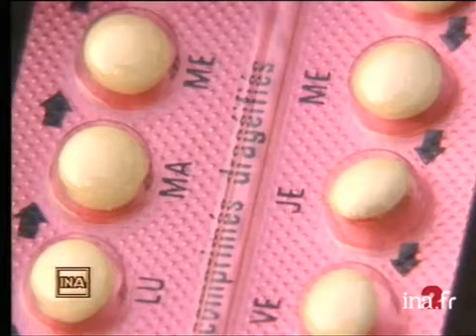Etat des lieux de la contraception en France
23 avril 2001
Reportage consacré à l'information concernant la contraception en France, notamment chez les jeunes, à travers l'exemple d'un centre de planning familial à Paris.Un commentaire sur des images d'illustration et des infographies alterne avec le témoignage d'une jeune femme et les interviews de Nathalie MARINIER, conseillère conjugale, et Danielle HASSOUN, gynécologue obstétricienne. Images d'archive INA